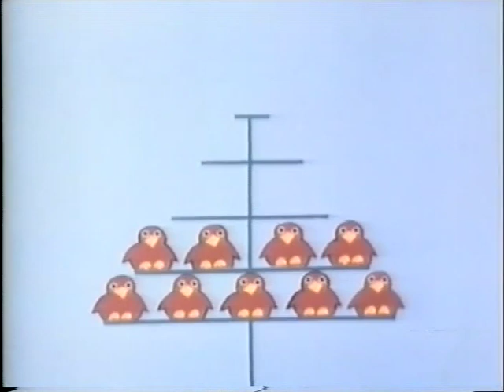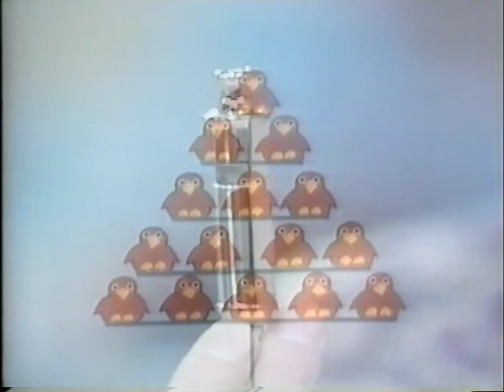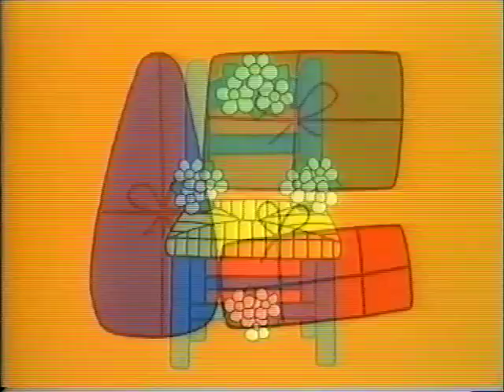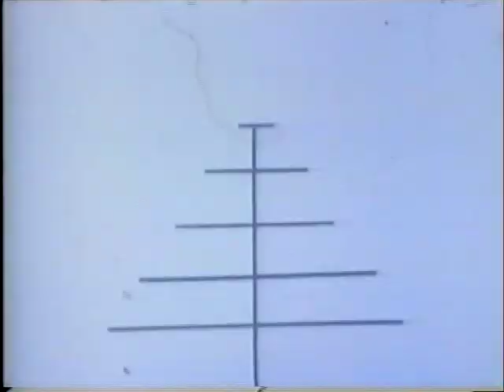Hickory House - Counting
Alan Rothwell and Louise Hall-Taylor, along with Dusty Mop and Humphrey Cushion of course, in an episode of Granada's show for pre-school children 'Hickory House' from 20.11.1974